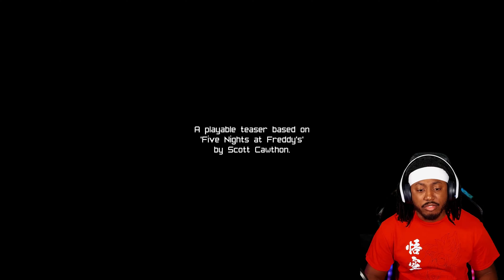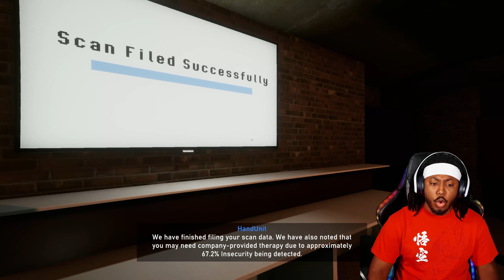IM NOT BUILT FOR THIS GAME (FNAF: Clean up crew)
12 Views - Mar 27, 2024

374% 3.74K/1K
How did you feel about this video?